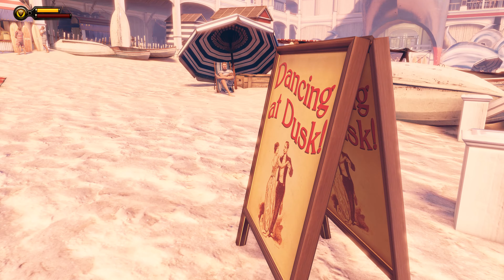BioShock: Infinite - Parte 4 - 4K